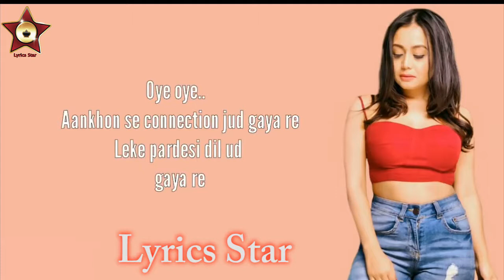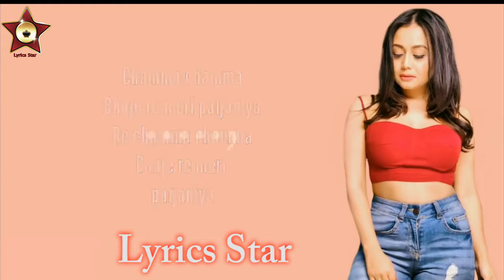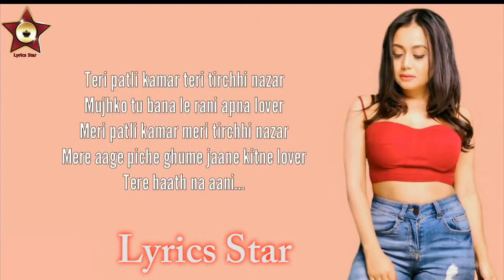Chamma chamma । Neha Kakkar। Romi Arun ILkka। Fraud Saiyaan HD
CHAMMA CHAMMA LYRICS – Neha Kakkar | Fraud Saiyaan

Chamma Chamma Lyrics – Fraud Saiyaanfeaturing Arshad Warsi and Elli Avrram Khan. The 90s classic “Chamma Chamma” is recreated by Tanishk Bagchi with new lyrics written by Shabbir Ahmed. The song was originally was composed by Anu Malik and sung by Alka Yagnik, Shankar Mahadevan & Vinod Rathod.

Singers: Neha Kakkar, Romi, Arun & Ikka
Lyrics: Shabbir Ahmed
Video Director: Adil Shaikh
Music Label: Tips
Song Tags: Chamma Chamma New Song Lyrics, Chamma Chamma 2018 Lyrics,

Chamma Chamma Lyrics

Cham cham… paijaniya
Cham cham… haaye paijaniya
Dekha dekhi dil mera jud gaya re
Leke pardesi dil ud gaya re

Oye oye..
Aankhon se connection jud gaya re

Tere close aake teri
Saanson mein samaau raja
Saanson mein samaau
Teri neendein chura loon

Chamma chamma
Baaje re meri paijaniya
Re chamma chamma
Baaje re meri paijaniya (x2)

Teri cham cham karti paijaniya
Desi beat pe hilti kamariya
Uss par tiki hai meri nazariya
Main hoon pyaasa tu hai dariya
Tere gol gol kaano ke jhumke
Ek baat bolun jana meri sunke
Sau mein se sau
Maine diye tere nakhre ko
Aag lagati jab maare thumke

haaye!

Tere thumke pe
Haan Mumbai Patna
Main haarun Calcutta haaye

Teri patli kamar teri tirchhi nazar
Mujhko tu bana le rani apna lover
Meri patli kamar meri tirchhi nazar
Mere aage piche ghume jaane kitne lover
Tere haath na aani…

Chamma chamma baaje re meri paijaniya
Re chamma chamma
Oh chamma chamma
Baaje re teri paijaniya
Re chamma chamma

Original Song Credits:

Song: Chamma Chamma
Movie: China Gate (1998)
Singers: Alka Yagnik, Sapna Awasthi, Shankar Mahadevan, Vinod Rathod
Music Director: Anu Malik
Lyrics: Sameer
Picturised on: Urmila Matondkar
Music Label : Tips

neha kakkar
neha kakkar song
neha kakkar 2018
neha kakkar new song
neha kakkar height
neha sharma
neha dhupia
neha kakkar all song
neha kakkar dance
neha kakkar গানগুলি
দিলবার দিলবার neha kakkar
neha kakkar বাংলা
neha0103
neha 03 aao na
neha 009
neha_027
neha_02
song 0f neha kakkar
neha malik 07 musically
neha malik 07
neha dab-011
0 negative
0 humsafar neha kakkar song
blutgruppe 0 negativ
0 humsafar neha kakkar song mp3
neha 11
neha 103
neha 17
neha 11 sample se
neha 1234
neha 1991
neha 1 lbs samples
neha 123
neha 1 lbs mp3
neha 16
1 nehawa bewafa ho gaye
nehemiah 1
neha 1
nehajska 1
nehalenniaweg 1 domburg
newham 1
nehemiah 1 kjv
neha 2018
neha 2019
neha 2018 song
neha 2017
neha 2016
neha 2013
neha 211
neha 2015
neha 2018 video
neha 222
neha 2
neha baaghi 2
tum bin 2 neha kakkar mp3 song download
indian idol 2 neha kakkar position
tum bin 2 neha kakkar ringtone
nehemiah 2
nehaj 2
nehajska 2
nehalenniaweg 2 domburg
nehal 2
neha 3d
neha 3d name
neha 3d name wallpaper
neha 3d wallpaper
neha 3d name wallpaper hd
neha 3d logo
neha 3d name image
3d neha kakkar song
3gp neha kakkar video
3 neha bhojpuri
neha kakkar mp3
safesea neha 3
oh humsafar 3 neha kakkar himansh kohli tony kakkar
naina neha kakkar mp3
humsafar mp3 neha kakkar
nehemiah 3
nehajska 3
witcher 3 nehaleni eye
3 bhk neharpar faridabad
neha 440 lamination machine price
neha kakkar 48 kbps song
4 neha bhojpuri
4 neha kakkar
neha used 4 bananas
neha used 4 bananas and 5 oranges
neha region 4 conference
4 nehantic drive niantic ct
class 4 neha's alarm clock
hate story 4 neha kakkar songs
nehemiah 4
nehajska 4
nehajeva 4 karlovac
nechama 4 tel aviv
nehemiah 4 kjv
neha 500 startups
neha 5th edition
neha 550
neha 550 lamination machine price
neha kakkar top 5 songs
neha kakkar top 50 songs download
neha kakkar top 5 mp3 song download
neha kakkar 50 song
5 neharde'a street tel aviv
top 5 neha kakkar songs
nehajska 5
nehemiah 5
nihal 5 live
nehajska 5 zagreb
neha 5
nehardea 5 tel aviv
nehama 5
nehabhvf 5 pdtpl
neha 666
neha 64
neha 66
neha kakkar 64kbps
neha kakkar 64kbps song
neha kakkar 64kbps mp3
neha kakkar 64kbps songs
neha kakkar 64kbps mp3 song
neha kakkar 64kb
neha kakkar 64kbps new song
indian idol 6 neha kakkar audition
nehemiah 6
nehajska 6
neha 6
nehajska 6 zagreb
nehajeva 6 karlovac
nehemiah 6 kjv
6 core nehalem
tunes 6 neha
tunes 6 neha gayathri
neha 7379
neha 76
neha 786
neha 75
neha scored 75 in science
neha kakkar 720p video
neha wireless 72401
neha kakkar 720p
neha electronics sector 7 faridabad
nehajska 7
nehemiah 7
nehajska 7 zagreb
policija nehajska 7
mup nehajska 7
7 xeltc cdtnf nehabhvf
7 чудес света турфирма
neha 88171
neha kakkar 8d song
85 neha drive franklin ky
85 neha drive franklin kentucky 42134
neha malik 819
nrha pattern 8
neha has $8 000 in a two-yea